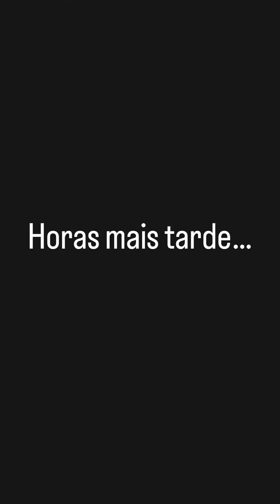Ela teve um caso com o padrasto mas nunca pensou que isso aconteceria💔💔😱😱😭😭